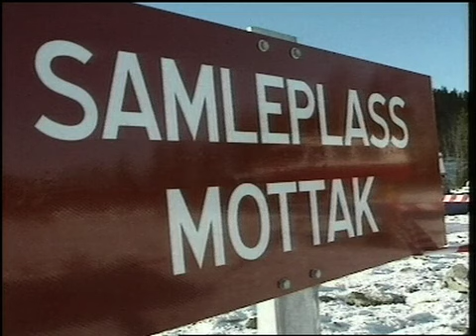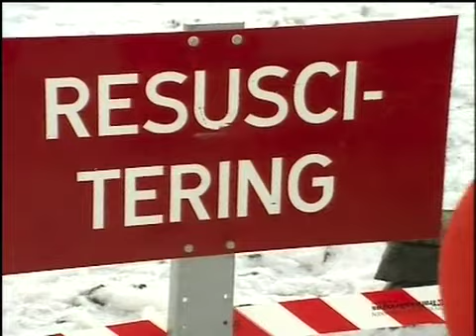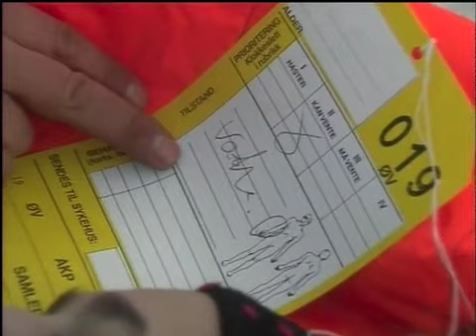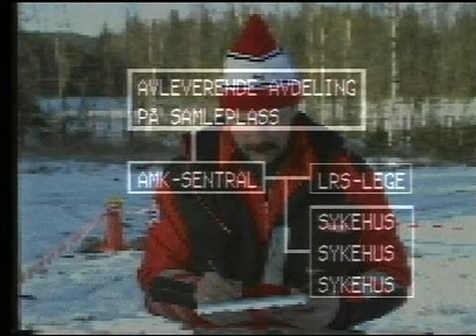Katastrofefilm fra 1987 Bærum Sykehus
Dette er en del av en opplæringsfilm som ble produsert for personell innen sykehusene i Osloregionen med tanke på store ulykker.